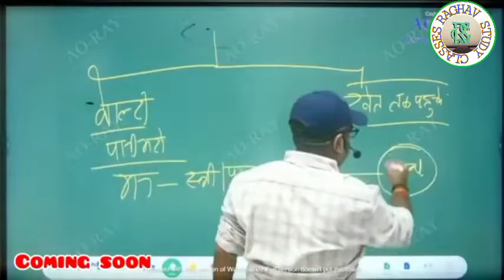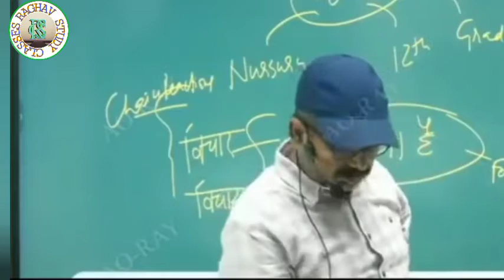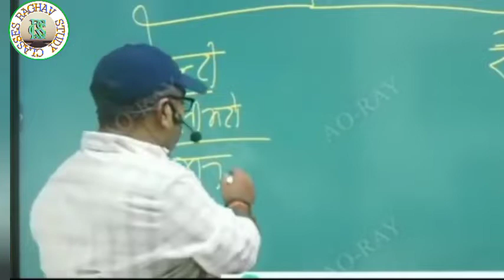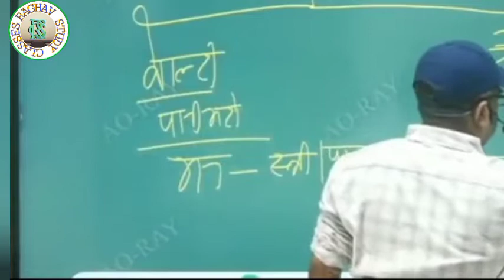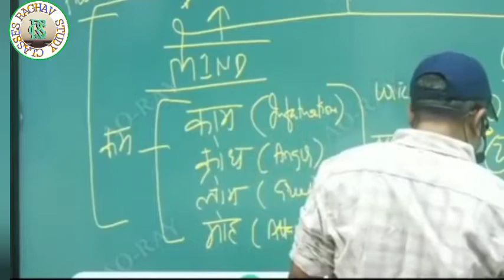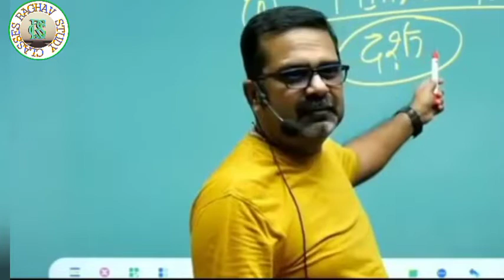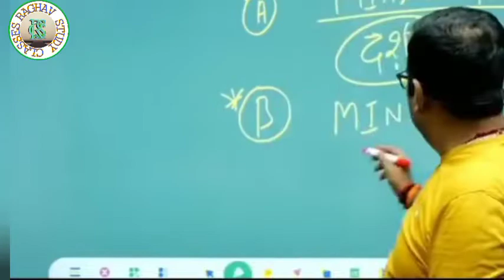How to control mind ? ll मन को शांत कैसे करें ll Avadh Ojha sir motivational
ojha sir

avadh ojha

avadh history

avadh ojha funny how to read ncert ojha sir

upsc

avadhojhaoptional

ojha sir chutkula ojha sir abouts girls

Ojha sir best video Ojha sir motivational video

Avadh ojha on girls Avadh oiha on khan sir

Avadh ojha story Avadh ojha fans

Avadh ojha

Avadh ojha fun in class Avadh ojha

man ko control kese kare,